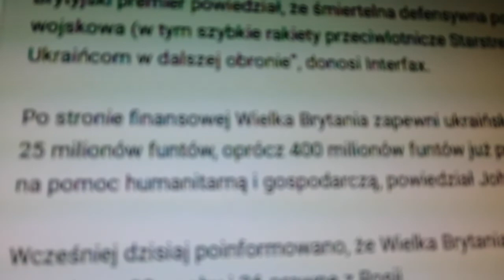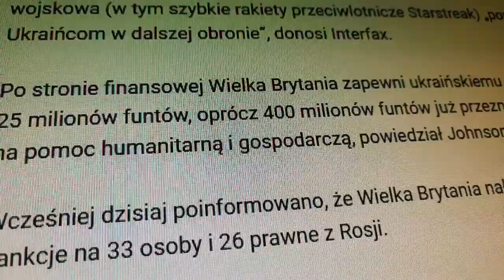Wielka Brytania pomaga Ukrainie